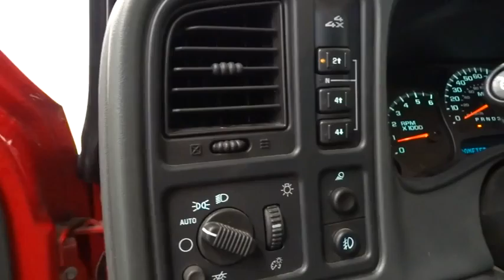2006 Chevrolet Silverado 2500HD Reno, Carson City, Northern Nevada, Sacramento, Roseville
2006 Chevrolet Silverado 2500HD